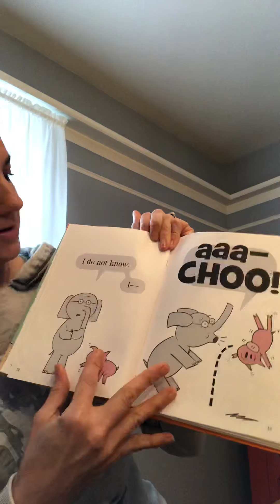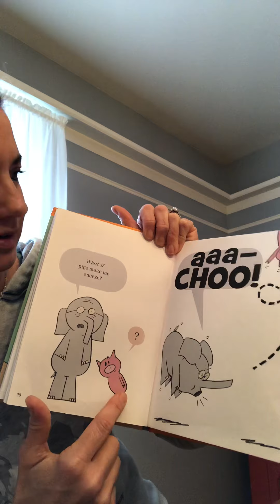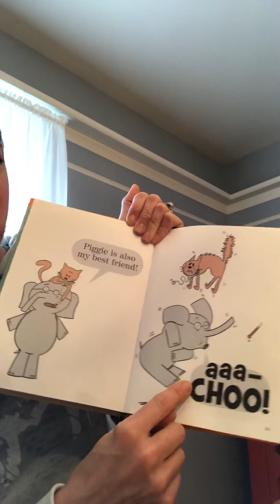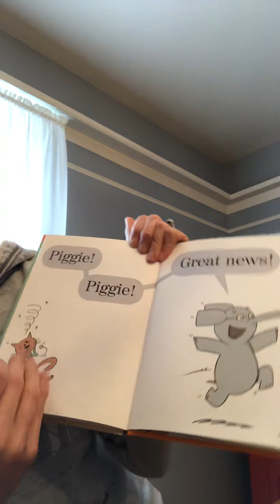Story Time: "Pigs Make Me Sneeze!"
"Pigs Make Me Sneeze!" by Mo Willems.